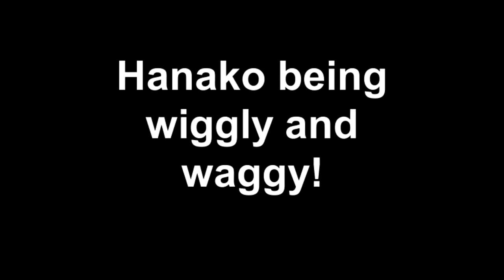Hanako being wiggly and waggy!